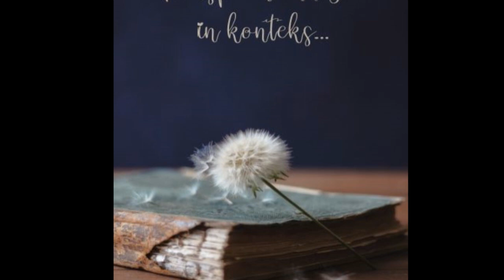Week 5 - Die Here God die Almagtige ontbloot vals profete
Week 5 gaan oor Jeremia 29:20-23